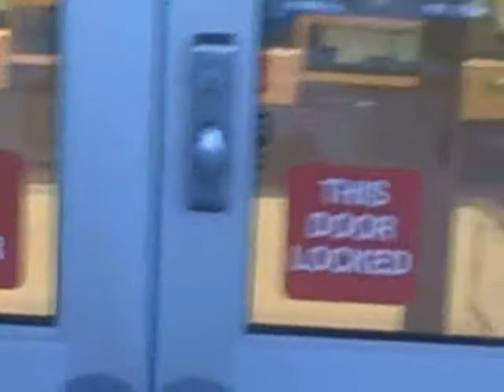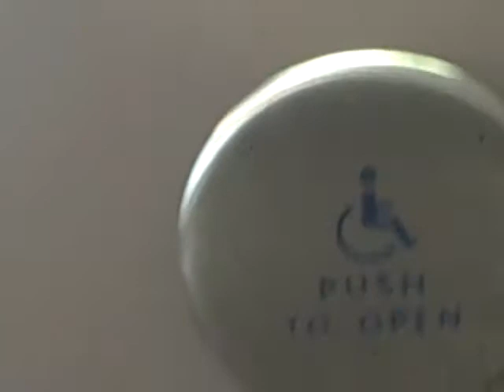Need a cop after hours? GOOD F***ING LUCK